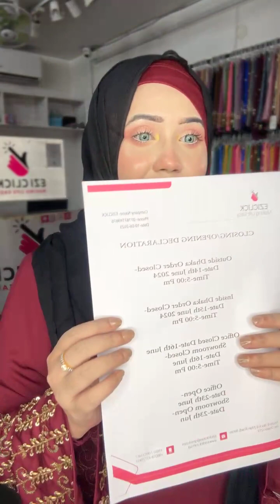হিজাবের রাজ্যে!🙈 Eziclick✨✨✨Sanji Da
For order inbox in Facebook page -- Eziclick
Visit showrooms